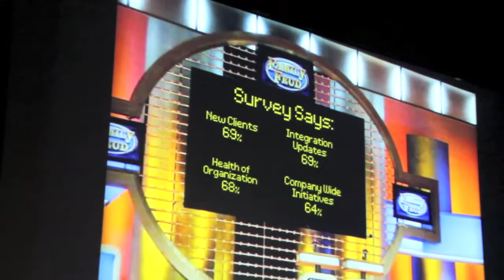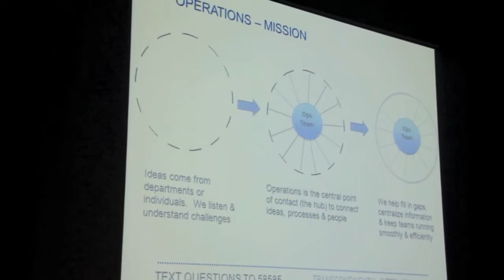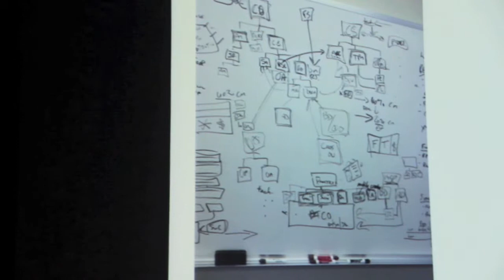Town Hall June 2011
this is the fine work of the director not always noticed. the true woman behind the man/lens.